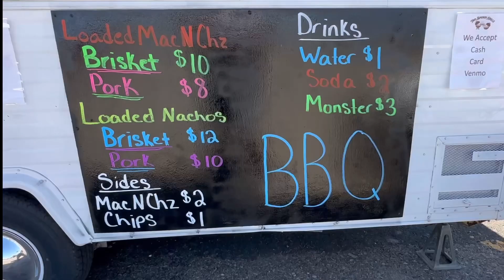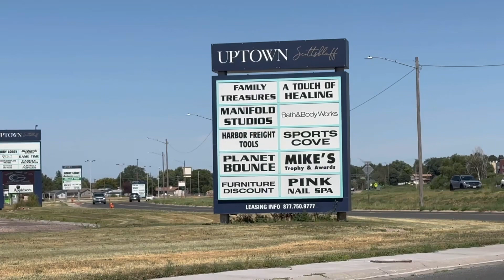Scottsbluff Nebraska - Where To Get Bar B Q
Two Smoking Grills: A BBQ Paradise by Talented Ladies in Scottsbluff, Nebraska!"

Description:
Welcome to Two Smoking Grills, a sizzling BBQ paradise nestled in the heart of Scottsbluff, Nebraska, where the flavors are bold, and the passion is even bolder! Join us on an unforgettable culinary journey as two talented ladies take the BBQ scene to new heights.

🔥 A Fusion of Taste and Talent: Prepare to be blown away by the tantalizing fusion of flavors as our skilled grill masters, Jane and Lisa, craft each BBQ dish with precision and creativity. From tender smoked ribs to mouthwatering pulled pork and beyond, our menu boasts a range of BBQ delights to satisfy every craving.

👩‍🍳 Mastering the Art of BBQ: Meet the dynamic duo who have mastered the art of BBQ through years of experience and a genuine love for cooking. Jane and Lisa's journey began as a hobby, but their passion and dedication turned Two Smoking Grills into a must-visit destination for BBQ enthusiasts.

🍔 Beyond BBQ Classics: While our BBQ classics take center stage, our menu doesn't stop there! Vegetarian options like grilled portobello mushrooms and delectable smoked tofu dishes are equally enticing. Complement your meal with an array of scrumptious sides, including zesty coleslaw and cheesy cornbread.

🏠 Warmth and Welcoming Vibes: Step into Two Smoking Grills, and you'll feel the warmth of our inviting ambiance. The cozy setting, adorned with rustic charm, creates the perfect backdrop for savoring fantastic BBQ while creating cherished memories.

🎉 Events and Catering: Celebrate life's special moments with Two Smoking Grills catering services! Whether it's a family gathering, corporate event, or wedding celebration, Jane and Lisa are here to make your occasion unforgettable with their delectable BBQ creations.

🌟 Experience BBQ Bliss: Don't miss the opportunity to experience BBQ bliss like never before. If you find yourself in Scottsbluff, Nebraska, or passing through the area, make sure to stop by Two Smoking Grills for an unforgettable dining experience.

Prepare your taste buds for a BBQ extravaganza like no other at Two Smoking Grills. Let Jane and Lisa's passion for grilling delight your senses and keep you coming back for more! See y